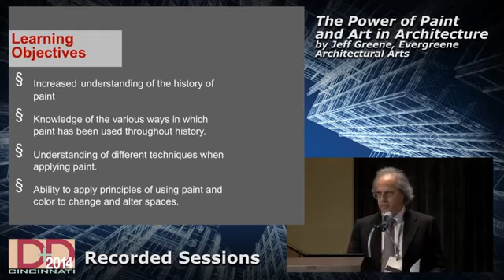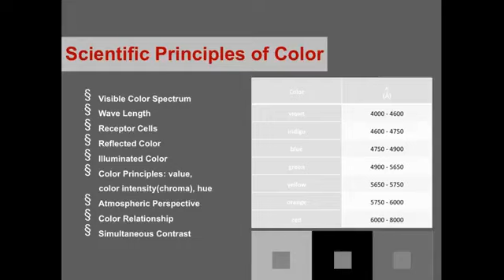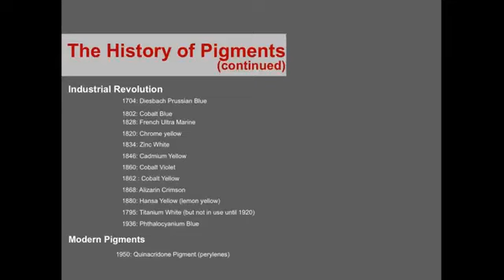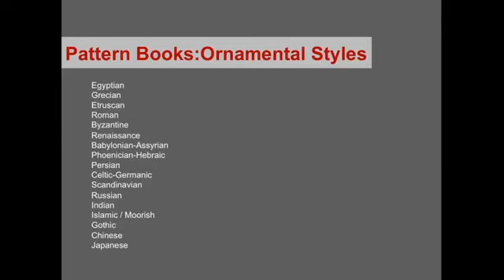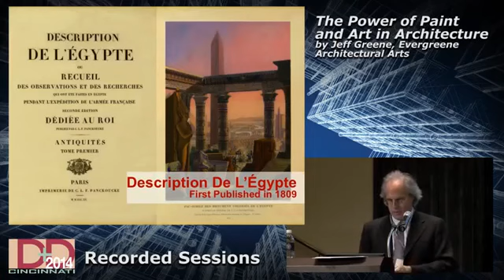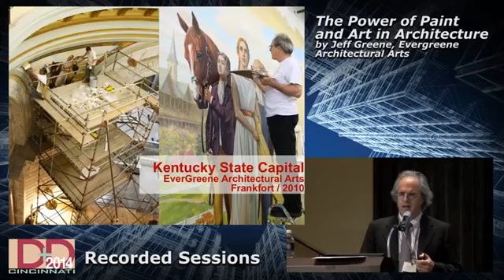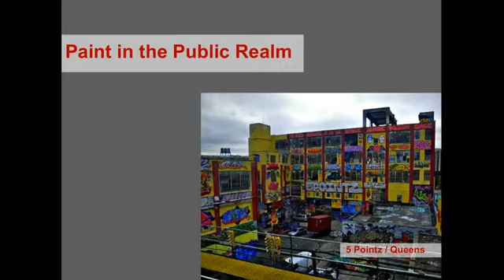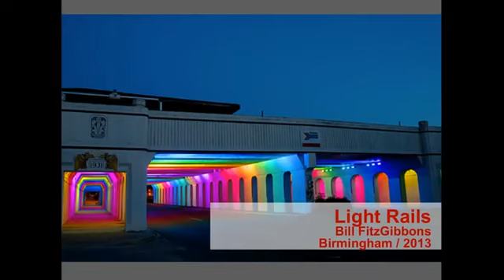EverGreene President, Jeff Greene, on the Power of Paint, DD 2014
Jeff Greene, EverGreene Architectural Arts Founder & Chairman, discusses the history of paint and it's affects on our built environment. Design and Durability Conference, 2014, Cincinnati, Ohio.